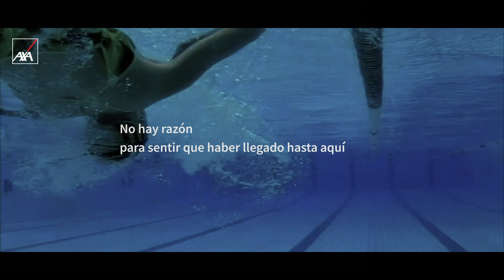AXA con Núria Marquès, Campeona de natación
Nos sobra corazón y nos sobran las ganas de apoyar a gente como Núria Marquès. Gente que lo da todo, y un poco más. Desde siempre, miembro del equipo AXA y ahora, orgullosos de ser sus patrocinadores oficiales. ¡Vamos, campeona!